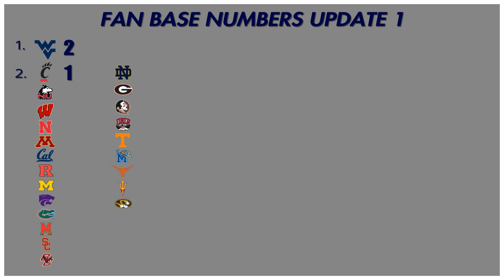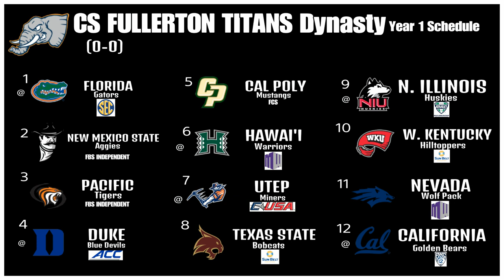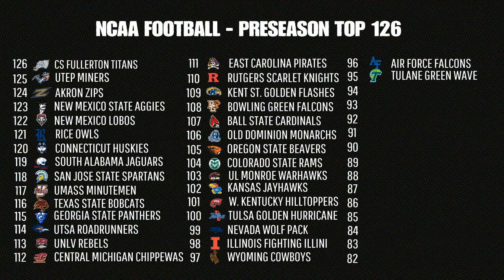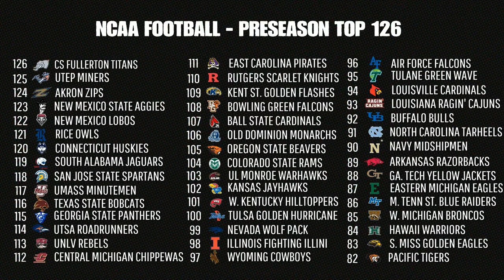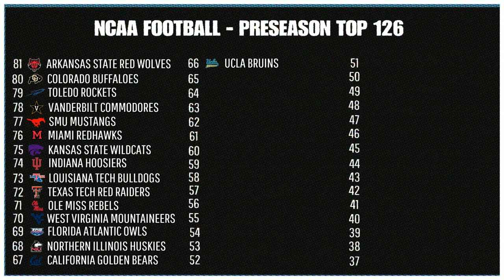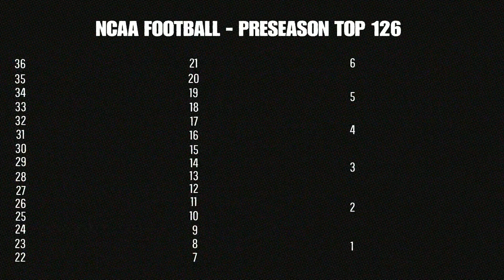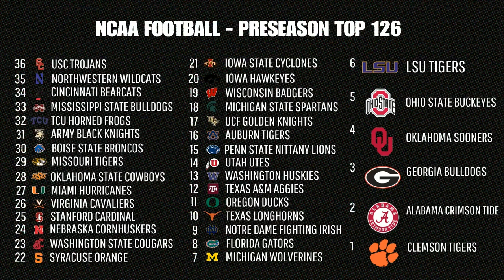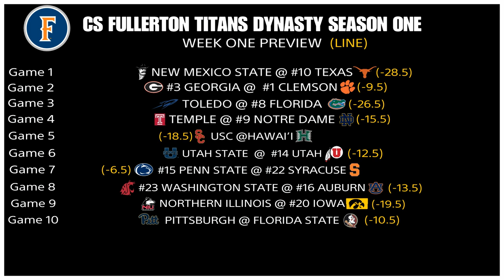(Join a Fan Base!) NCAA Football 14 - CS Fullerton Titans Dynasty - Episode 1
Join a Fan Base and Cheer Your Favorite School to Victory!